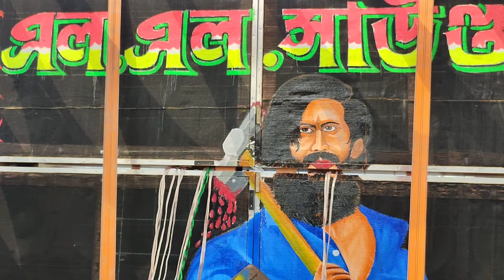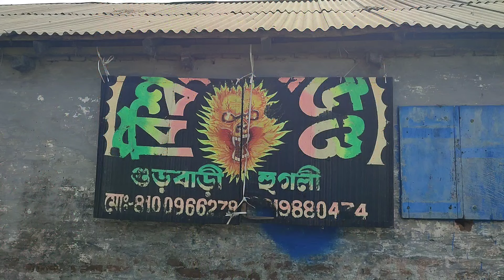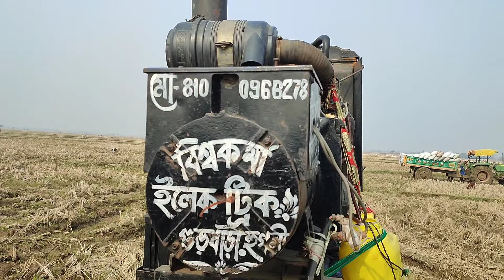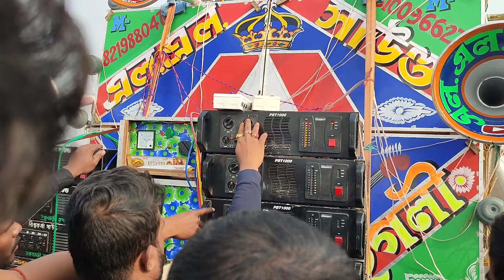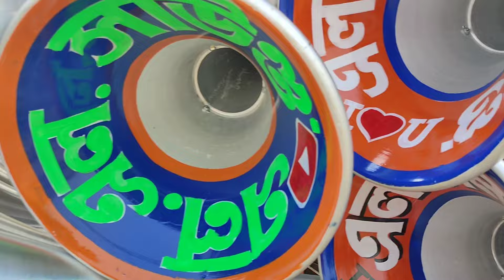আজ এল এল সাউন্ডের নতুন 30 সাউন্ড চেকে। ll sound new box.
🙏 My Coment 🙏